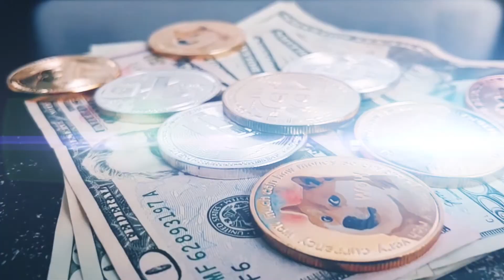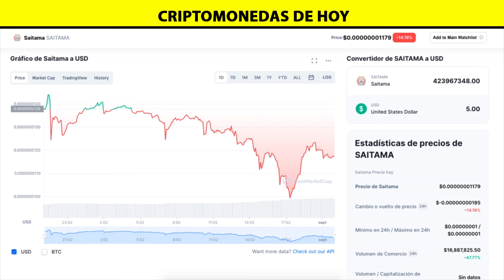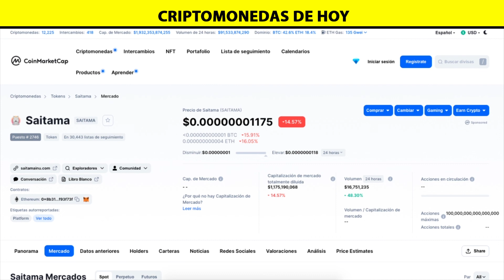Saitama Token Quick REVIEW Price TODAY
Saitama Token Quick REVIEW Price TODAY - SAITAMA Datos de Precio en vivo - Saitama precio de hoy es el $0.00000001 USD con un volumen de comercio de 24 horas de $16,725,631 USD

Actualizamos nuestro precio de SAITAMA a USD en tiempo real. Saitama bajó 14.59% en las últimas 24 horas. La clasificación actual de CoinMarketCap es #2746, con una capitalización de mercado de no disponible. El suministro circulante no está disponible y un suministro máximo de 100,000,000,000,000,000 SAITAMA monedas.

2021 Victor Caraveo | Caraveomedia Studios